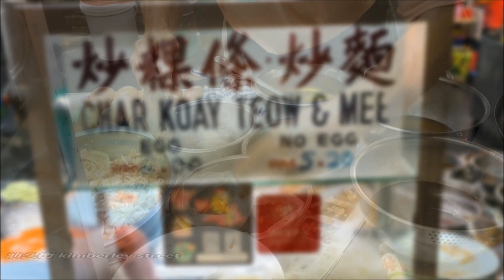槟城美食街炭火炒粿条 Malaysia Penang food fried koay teow charcoal fire char koay teow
Life Miracle Foods Channel 探秘美食
FaceBook : Life Miracle Foods Channel 探秘美食 @lifemiraclefoodstreet
Messenger : m.me/lifemiraclefoodstreet
西瓜视频 : 探秘美食LifeMiralce
✅ 汕头街 炭火炒粿条 新月宫前面
✅ Address/地址 : 86, Lebuh Kimberley, George Town, 10100 George Town, Pulau Pinang
🔊不可錯過的其它人影片🎥

槟城咖啡馆美食蓝花椰浆饭特制三明治人气美食推荐 Malaysia Penang Food Cafe Nasi Lemak with sandwich